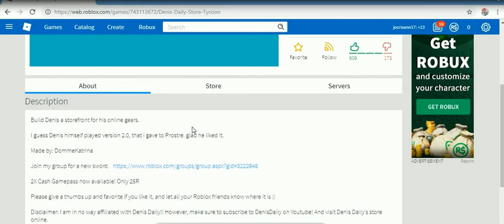ROBLOX IS MY GAME -44